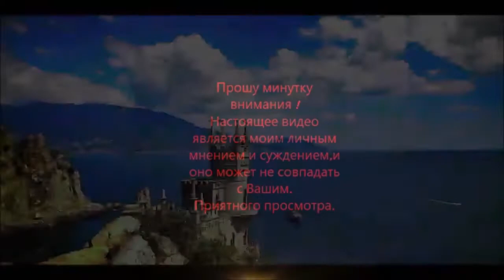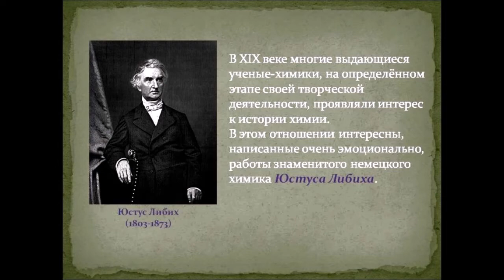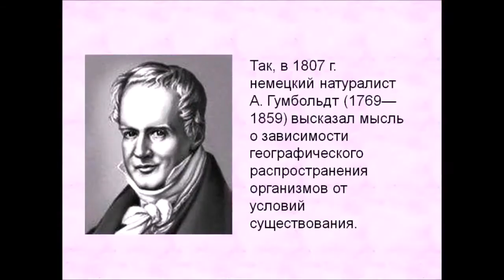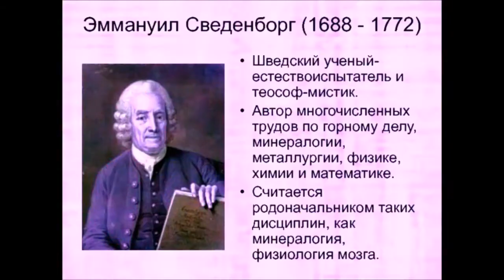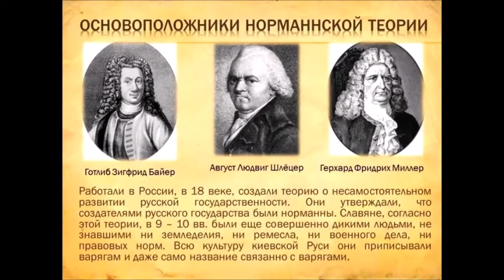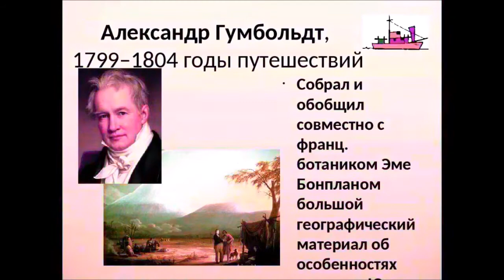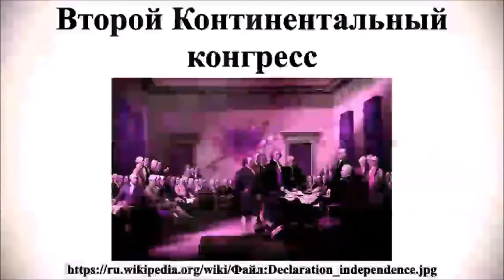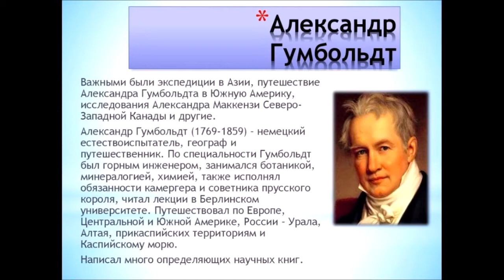Великая империя Немец Тунманн о Крыме Ханском и Российском №7 German Tunmann about Crimea Khan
Тут же послушаем немецкую трактовку истории неврологического древнего пункта Земли -северного Причерноморья.One of the examples of how the Germans and others wrote to us history. The Scandinavian theory and "Kiev ros" You have already, dear, heard more, for sure, from school. Immediately we will listen to the German interpretation of the history of the neurological ancient point of the Earth - the northern Black Sea region.                                                                                                                        Данный разбор представлен нами в дополнение к "Неисторическим очеркам о Керчи" и "Странной археологии Боспора". This analysis is presented by us in addition to "Non-historical sketches about Kerch" and "Fucking archeology of the Bosporus".                                                                                                                  Тунманн -профессор в Галле/в Саксонии/,швед по происхождению.Жил в середине -конце 18 века.Возможно.Thunmann - professor in Halle / in Saxony /, Swede by birth, lived in the middle-end of the 18th century. Possibly.                                                                                                Иоганн Эрих Тунманн или Йоханнес или Ганс (23 августа 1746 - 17 декабря 1778) был лингвистом, историком и теологом, родившимся в Торезунде (Седерманланд) в Швеции.  Johann Erich Thunmann or Johannes or Hans (23 August 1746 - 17 December 1778) was a linguist, historian and theologian born in Toresund (Södermanland) in Sweden.                                                                                                                                                                                                                                          Тунманн Крымское ханство
Издательство: 1-я Гостипография Крымполиграфтреста
Место издания: Симферополь Год издания:  1936 Количество страниц: 116 с. Tunmann Crimean Khanate
Publisher: 1st Gostipografiya Krympoligraftresta
Place of publication: Simferopol Year of publication: 1936 Number of pages: 116 p. Начните поддерживать этот канал, и вы получите эти бонусы-/Zacznij wspierać ten kanał, a dostaniesz te bonusy-a także dostęp do osobistego archiwum filmów/ Начните​ поддерживать этот канал, и вы получите эти бонусы-а также доступ к личному архиву фильмов-/Start supporting this channel and you will get these bonuses-conversions- as well as access to a personal archive of films/